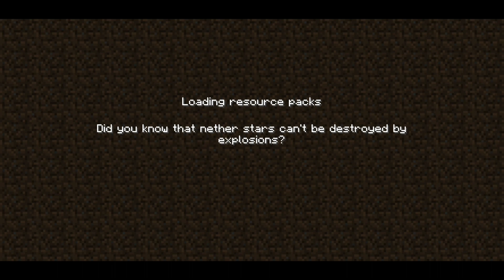(NEW) 5 Java Addons That'll Make Your Minecraft PE Looks Java Edition (1.18+)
So, Hi guys in this video I am showing you 5 java addons for Minecraft Pocket Edition 1.18

Chapters :-
00:00 - Intro
00:26 - Repairable Iron Golem
1:06 - Java debug Screen
1:59 - Trivial Tweaks
3:15 - Java F1 Button
3:50 - JAVA UI

» DOWNLOAD

1. JAVA UI

2. JAVA F1 Button

3. Trivial Tweaks

4. JAVA Debug Screen

5. Repairable Iron Golem

➤ This Applies To Developer. There is never a need to strike a video down when you can get it removed on the same day and keep the channel and yourself happy.